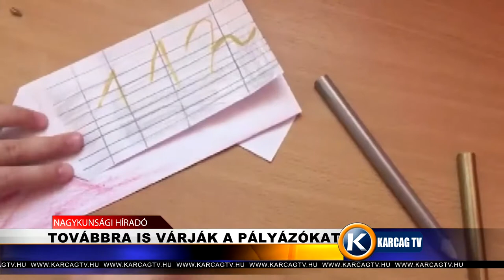Továbbra is várják a pályázókat karcagtv